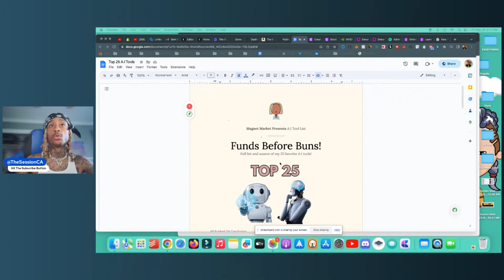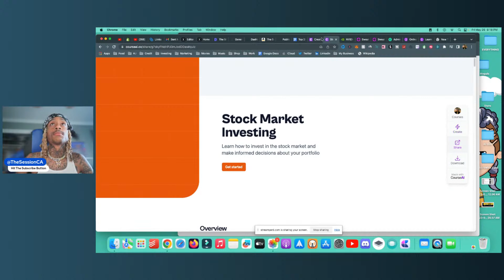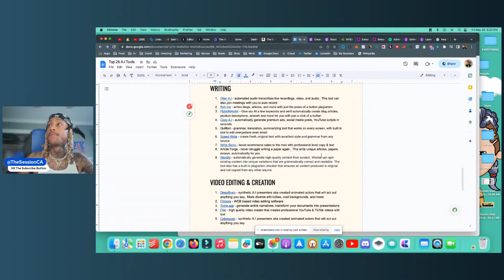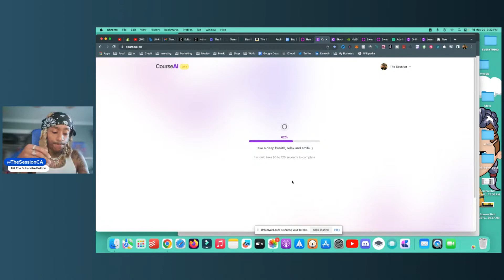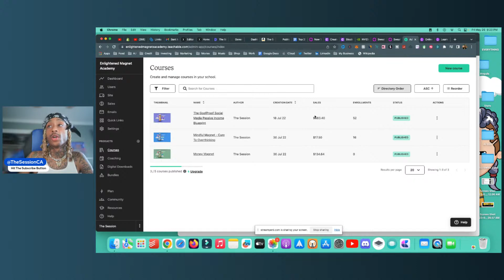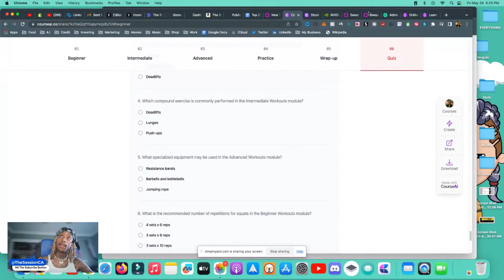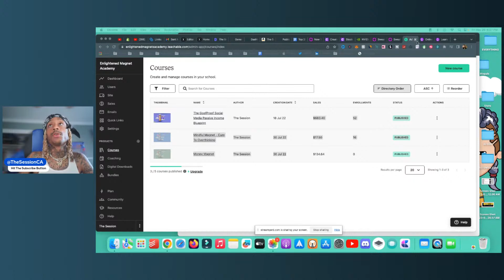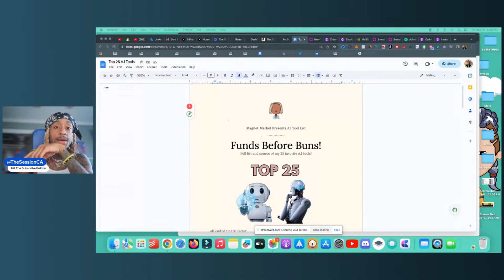How To Make $1,000 Per Week With A.I Courses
The Shocking Truth About How AI Can Skyrocket Your Course Sales: Tome.app Reveals All